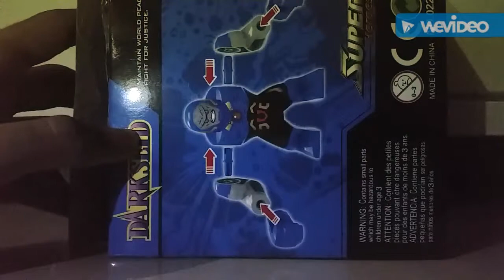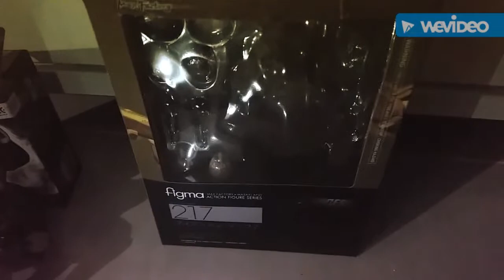Lego marvel vs dc comics decool bootleg wave 9